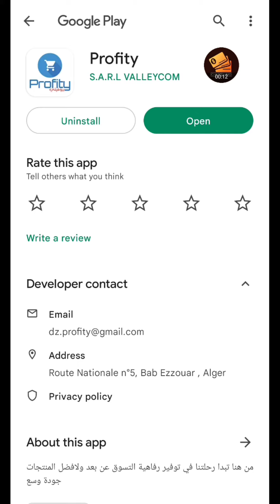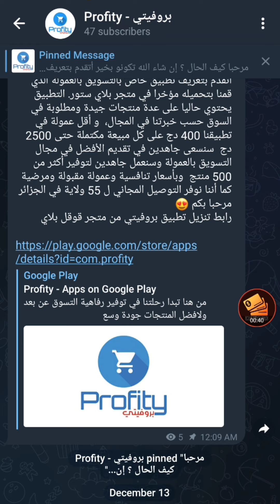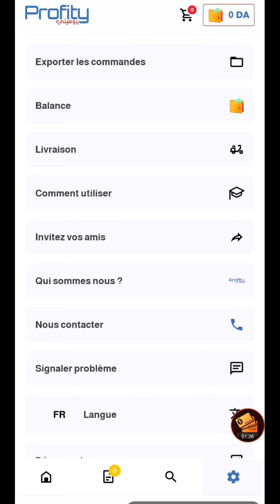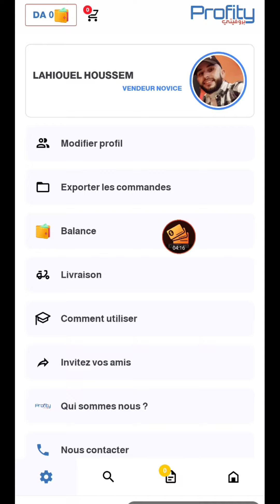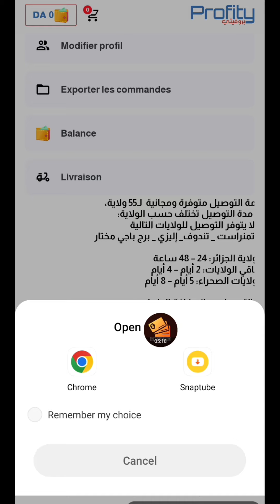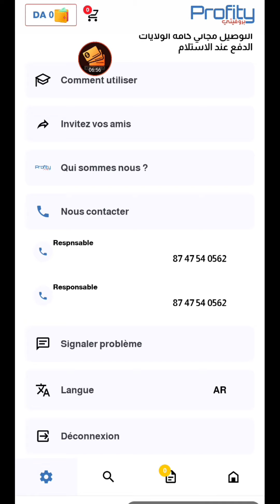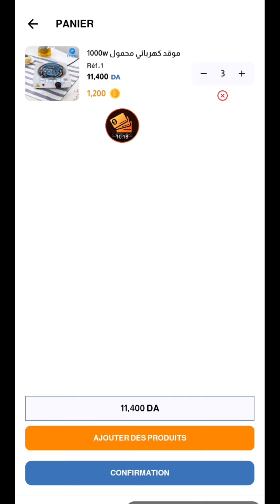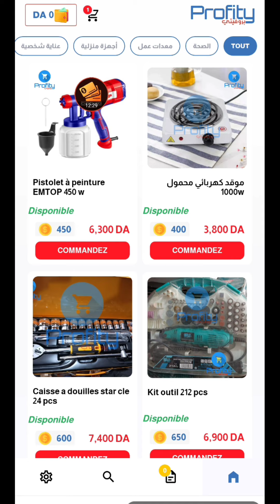للجزائريين 🇩🇿/دير مدخول شهري💰 بكل سهولة مع هاذ المنصة و السحب بال ccp و b.mob🤩.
✳️رابط تنزيل تطبيق بروفيتي من متجر قوقل بلاي :
🛑أي سؤال لا تترددوا بمراسلتي على الانستقرام👇
🛑لإعلاناتكم التجارية تواصلوا معي على🌟
🌹لا تنسوا الصلاة على نبينا محمد صلى الله عليه وسلم 🌹
______________❤️بالتوفيق للجميع ♥️_______________